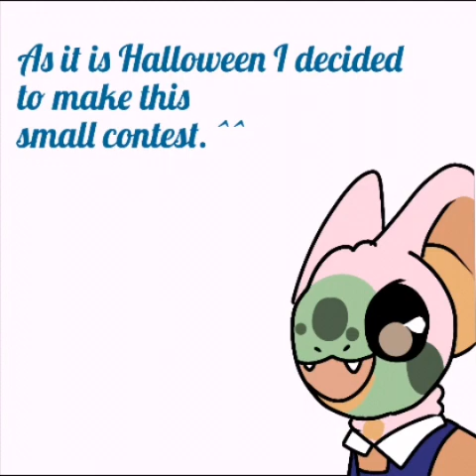Catoween art contest!!!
Rules,
Only wholesome things! no blood or anything but wholesome okay xD

must be a youtube video!

if you participate say you did under the pinned comment.

cats only please!

the prizes...

I will make three giveaway ocs for this and when I finish that video of doing so ill link it ^^ )